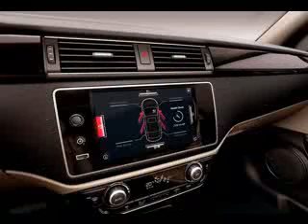Qoros 3 Sedan 2014 Interior Exterior Photo Gallery